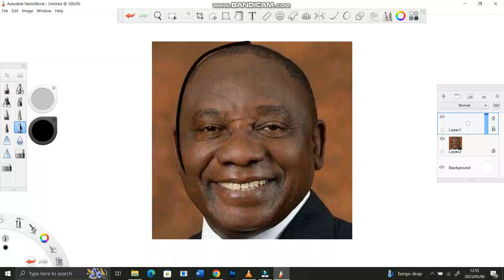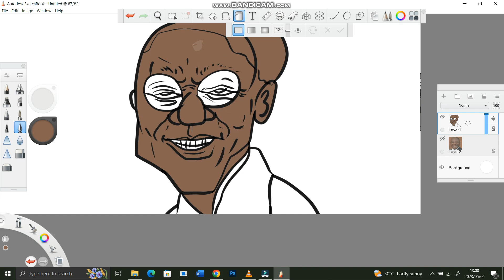HOW TO DRAW RAMAPHOSA IN THE MALUME$ CARTOON STYLE.